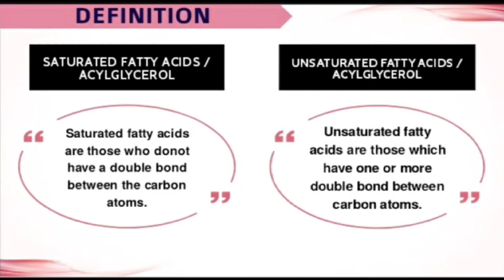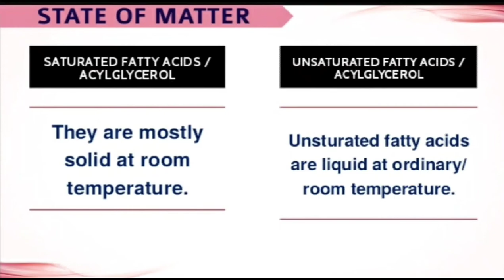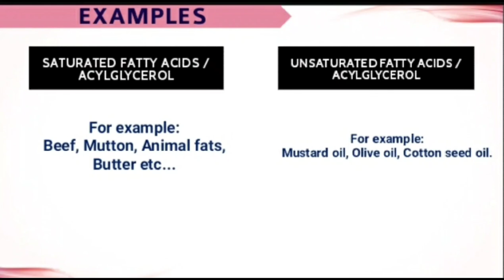Difference between saturated fatty acids & unsaturated fatty acids in urdu/hindi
Hello learners!
In this video we have discussed saturated fatty acids and unsaturated fatty acids in detail along with the differences between them to help you better understand the concept.